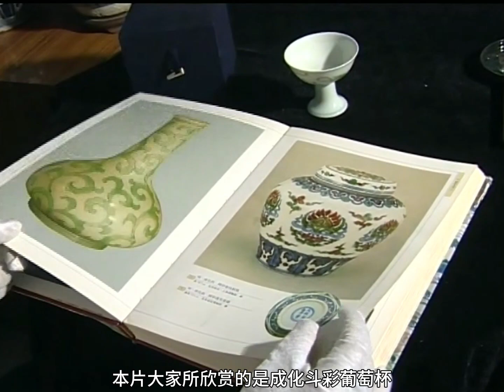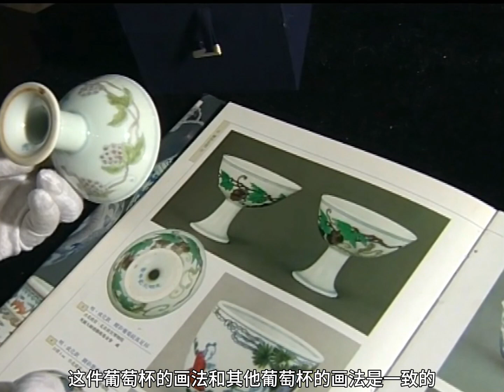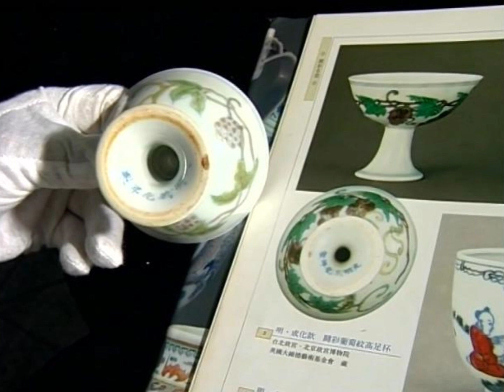【中国古玩赏析】斗彩葡萄杯 【Appreciation of Chinese antiques】Bucket colored grape cup